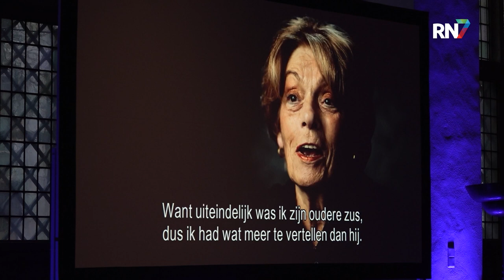Ooggetuigen bombardement zien nieuwe docu || RN7 REGIONIEUWS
Later deze maand is het alweer 80 jaar geleden dat Nijmegen werd getroffen door het bombardement. Ter gelegenheid hiervan heeft de Evangelische Omroep een documentaire gemaakt over deze dag in 1944, onder de naam De Middag van ‘44. De documentaire zal in de avond van 22 februari op de NPO worden uitgezonden, maar donderdagmiddag was er alvast een voorvertoning. Speciaal voor de ooggetuigen van dit bombardement, werd de documentaire getoond in de Schepenhal van het Nijmeegse stadhuis. Het was een emotionele middag, voor de inmiddels op leeftijd zijnde overlevenden van het bombardement.